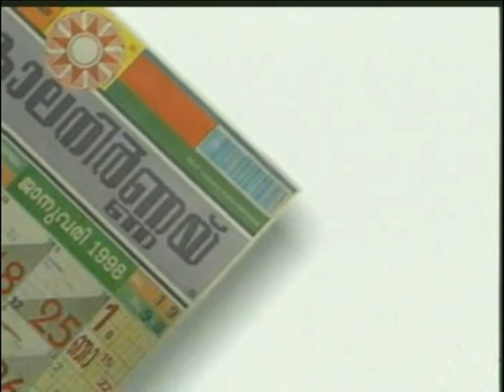Kalnirnay old TVC | Kalnirnay 1998 | 9 Languages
Kalnirnay - A Symbol of Indian heritage

Kalnirnay published in nine languages - English,Hindi,Gujarati, Tamil,Telugu,Kannada,Malyalam and Punjabi with Marathi accounting for the bulk of its readers.